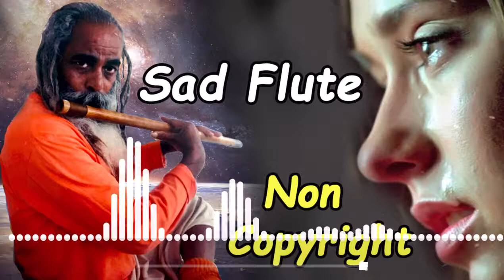Sad Flute Background Music for Poetry Shairy Background Music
No Copyright video footage | Free Stock footage | Free Commercial footage | Free to use
mera naam Utpal hai aaj ke iss video me
main aapke liye 5 best intro laya hu
top 5 intro without text jo aap apne kisi
bhi video me yaa apne channel ke liye use
kar sakte ho life time ke liye guys agar
aap ye intro use karte ho to aapko isska
kisi bhi tarah ka koi strike nahi aayega
ye aap bilkul free me use kar sakte ho
ye creative common video hai
Thanks

1. Free stock footage
2. Free stock video websites
3. Free stock videos for commercial use
4. Free video stock footage websites
5. video free stock footage
7. Free footage for editing practice
8. Free clips download
9. Free clips for video editing
10. Free footage for commercial use
All this thing you can get only on Aairah Youtube channel.